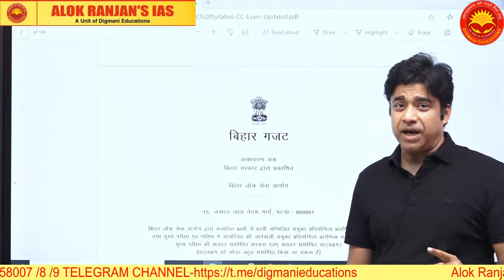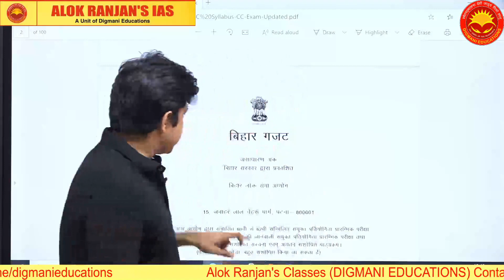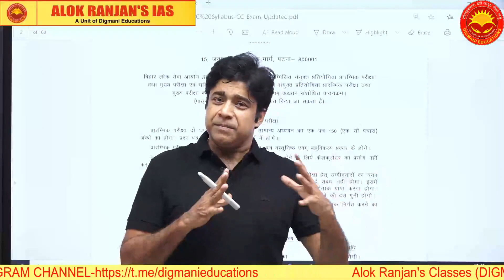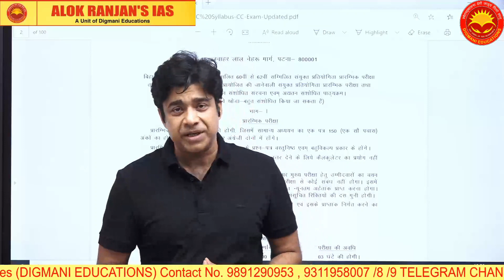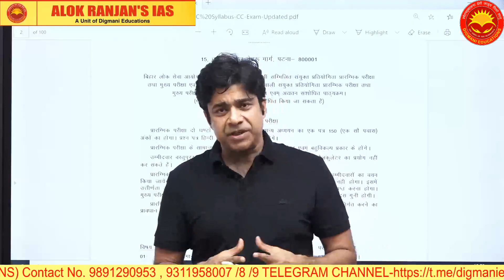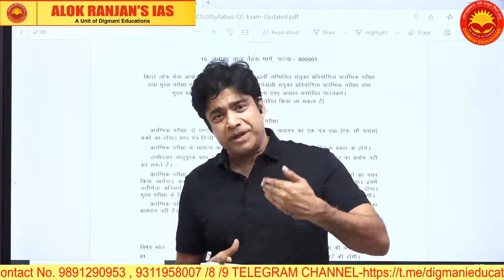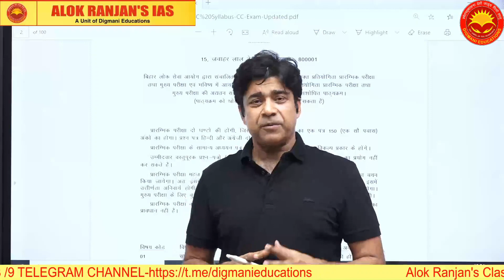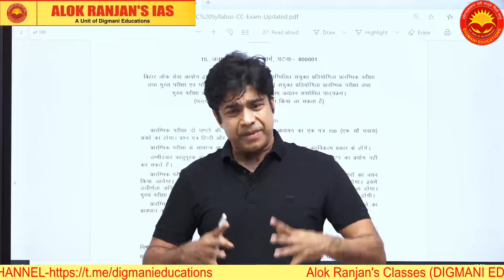BPSC PT की तैयारी कैसे करें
This video is all about the tips and strategy for upcoming BPSC PT exams.